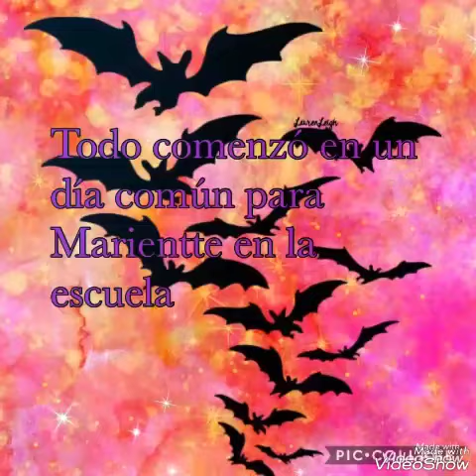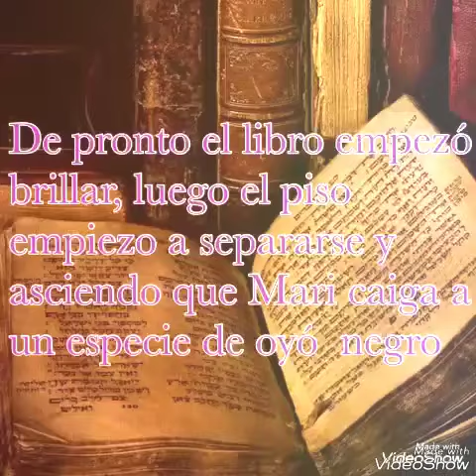Marinette y el país del terror cap 1 nueva serie